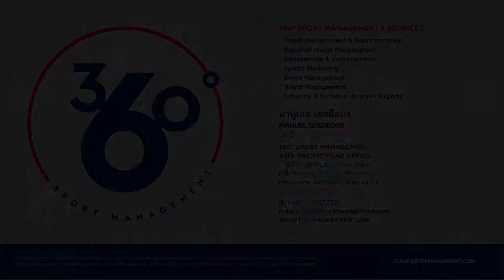Gohi Bi Zoro Cyriac 2019